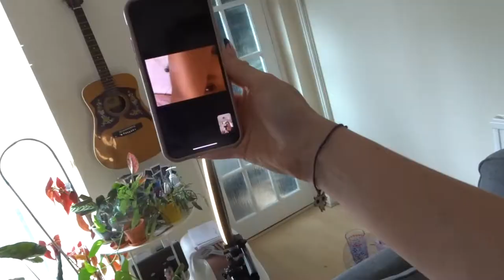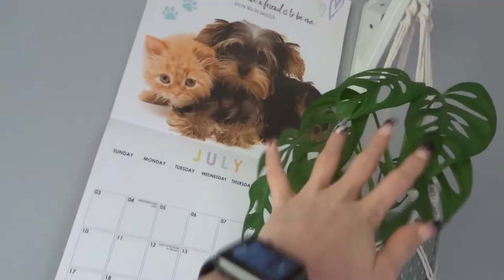Not an ad for houseplant bug sprays... A plant tour vlog!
This started out as a weekly vlog but very quickly turned very plant based... Please enjoy a summer 2022 plant tour! The houseplant bug spray I was using was Provanto, which is rumoured to be the best, or so I've read on Facebook groups. If you want a list of all the plants or a specific plant name then please  comment and I'll do make sure to let you know.

Also- Pleased send me any tips for the plants that are struggling! I'll take all the help I can get!

TY for watching! love u xx